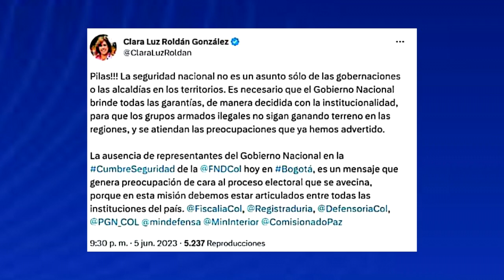Duro reclamo de Clara luz Roldán al Gobierno Nacional